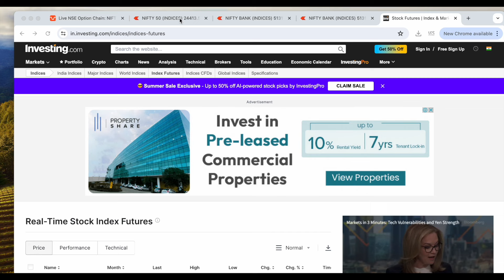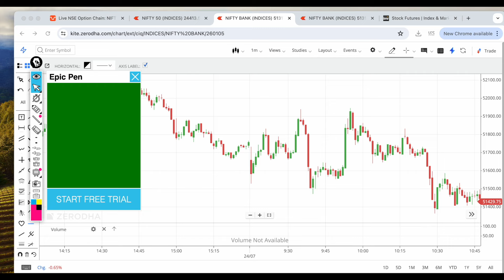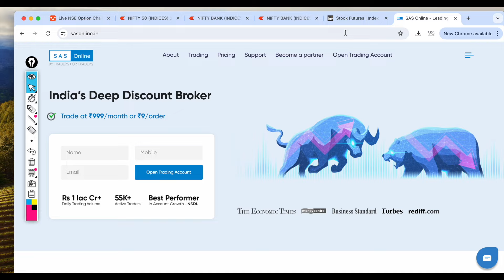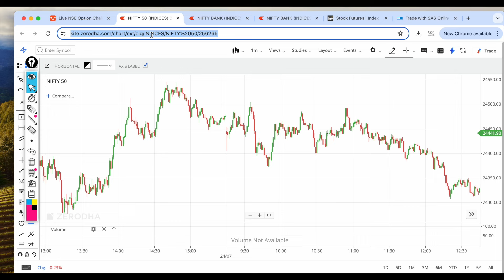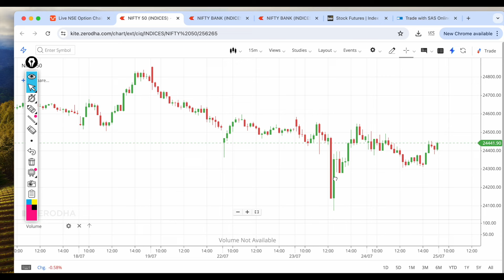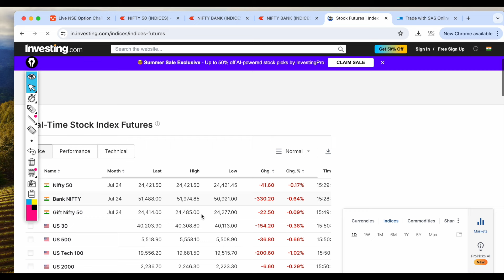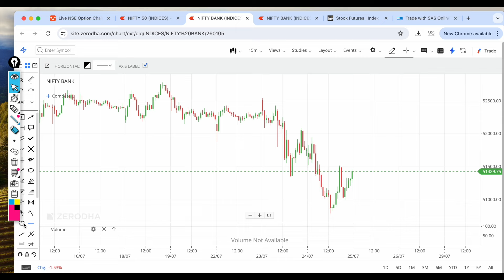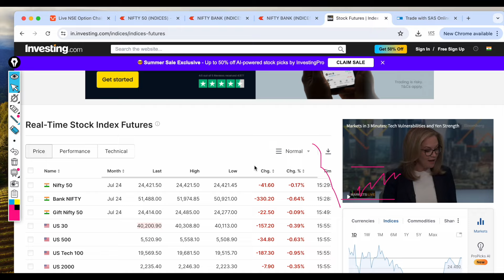Nifty Expiry|| Nifty Analysis Prediction | Bank Nifty Prediction Analysis